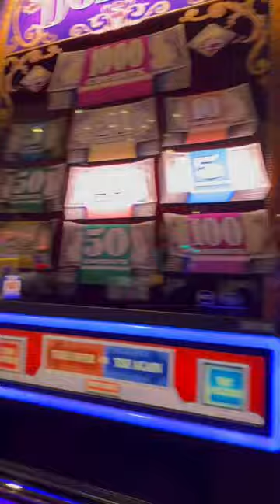Thank You Top Dollar! I Think?